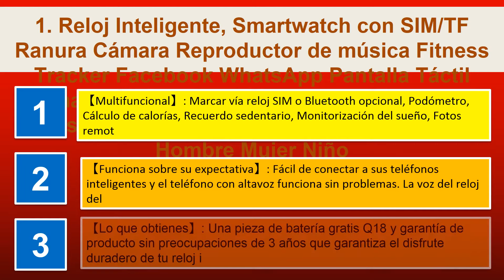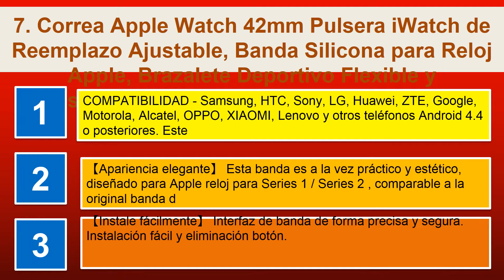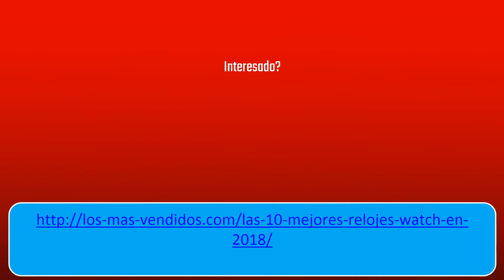Las 10 mejores relojes watch en 2018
1. Reloj Inteligente, Smartwatch con SIM/TF Ranura Cámara Reproductor de música Fitness Tracker Facebook WhatsApp Pantalla Táctil Smart Watch Bluetooth Compatible iPhone Samsung Android o iOS Reloj de pulsera para Hombre Mujer Niño
2. CRITIRON Caja para Relojes, Caja joyero organizador de joyas, Artesañía Premium Negro
3. Qimaoo Reloj Inteligente Hombre IP68 Impermeable Reloj Deportes Inteligentes
4. Smartwatch CHEREEKI Smart Watch Reloj Inteligente Bluetooth Smartwatch Teléfono Inteligente Pulsera de Pantalla Curvada Soporte SIM/TF para Android Samsung HTC LG Huawei Sony Xiaomi BQ
5. LeeHur Correa Apple Watch 42mm Series 1 / 2 / 3 Ajustable, Correa de Reemplazo Silicona Suave para Reloj iWatch, Banda Flexible con Estilo Deportivo, Sport Band para Apple Watch, Negro y Gris
6. Smart Watch,Teléfonos Inteligentes Reloj Inteligente Bluetooth Smart Watch Reloj Inteligente Hombre Mujer Niño Reloj Deportivo Con Cámara Soporte SIM / TF para Android/IOS Negro
7. Correa Apple Watch 42mm Pulsera iWatch de Reemplazo Ajustable, Banda Silicona para Reloj Apple, Brazalete Deportivo Flexible y Transpirable para Apple Watch Series 1 / 2 / 3, Negro y Amarilllo
8. Reloj Inteligente Nueva Versión, CHEREEKI Smartwatch Android 1.54'' Pantalla Curva Bluetooth Smart Watch con Cámara/Podómetro/Monitor de Sueño/Notificación de Whatsapp Compatible con Android
9. Smart Watch Reloj Inteligente Bluetooth, DXABLE SmartWatch Reloj de Pulsera Soporte Salud Podómetro Sleep Monitor Llamada / SMS / SNS Alert Reloj de pulsera Teléfono Uwatch para Android Samsung HTC LG SONY Huawei IOS iPhone 5 / 5s / 6/7/8 / 8plus iPhone X
10. ZRO para Apple Watch Correa, Silicona Suave Reemplazo Correo de Sport Banda para 38mm iWatch Serie 2/ Serie 1